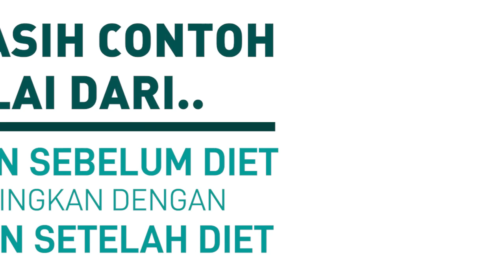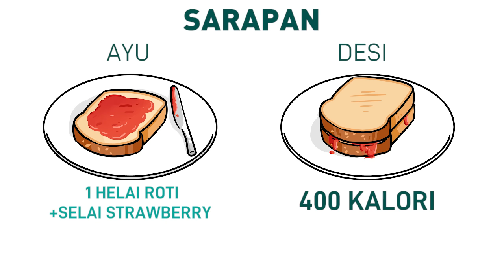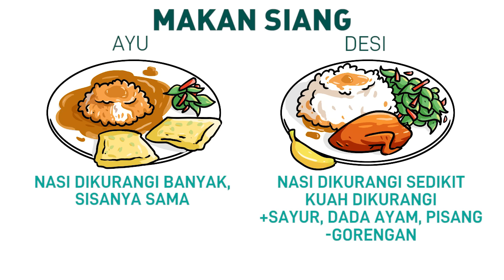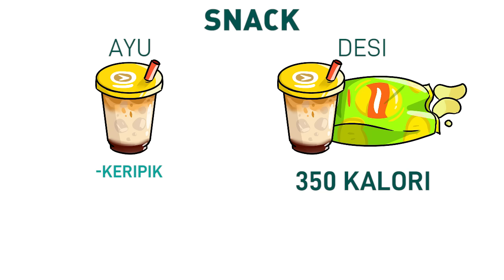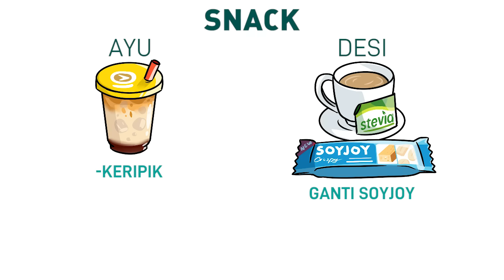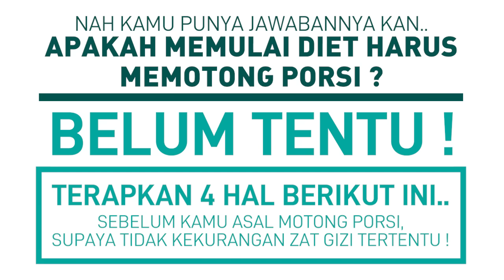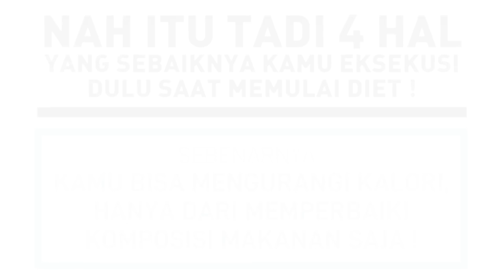4 CARA DIET SEHAT | TIPS MENURUNKAN BERAT BADAN SECARA ALAMI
Di video kali ini kita akan belajar 4 cara diet sehat sebagai tips menurunkan berat badan secara alami tanpa harus mengurangi porsi makan! Banyak orang ketika ingin mengecilkan perut buncit langsung diet ketat, makan sedikit, menghindari snack / cemilan / camilan, akhirnya tidak konsisten diet. Akhirnya gagal langsing, padahal pengennya jadi kurus. Ikuti 4 tips gaya hidup sehat supaya kamu bisa menurunkan berat badan dengan lebih cepat tanpa tersiksa, lengkapi dengan olahraga juga ya!

Salah satu cemilan yang aku rekomendasikan adalah, SOYJOY! Dengan kebaikan kedelainya, SOYJOY merupakan snack rendah kalori yang bisa membantu kamu untuk menjalani hidup sehat! Yuk cek online storenya di sini: